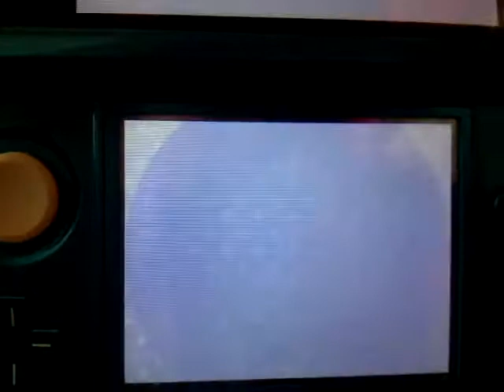Music Play Challenge Final Fantasy Chaos Mambo de Chocobo FFV Special Score 9,920,145